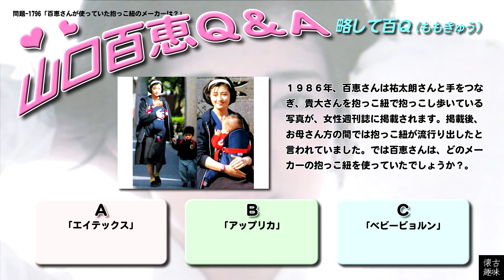百Ｑ問題 1796「百恵さんが使っていた抱っこ紐のメーカーは？」